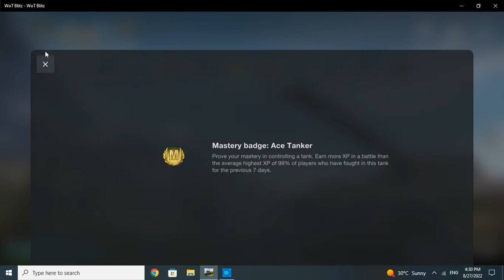6.3K DAMAGE/6 KILLS/ Jg.Pz.E100 World of Tanks Blitz